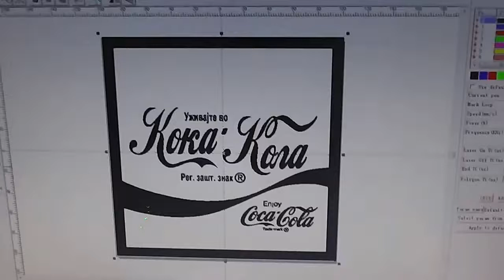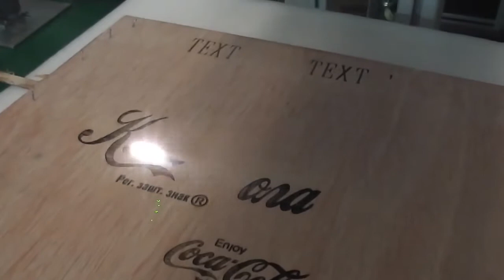Co2 laser marking machine for wood mark XTLASER